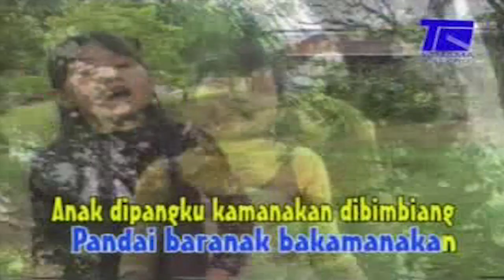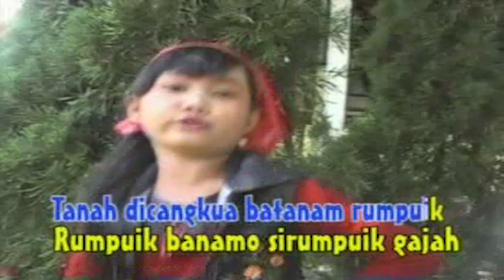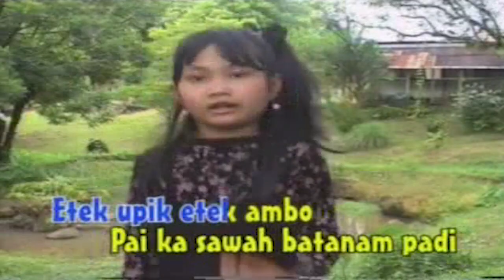Ranny Asben - Mak Ujang (Official Music Video)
Judul : Mak Ujang
Penyanyi : Ranny Asben
Cipt : Yendra Bey
Produksi : Tanama Record